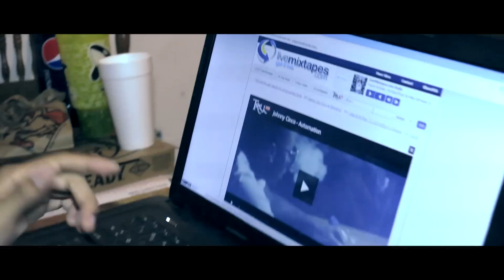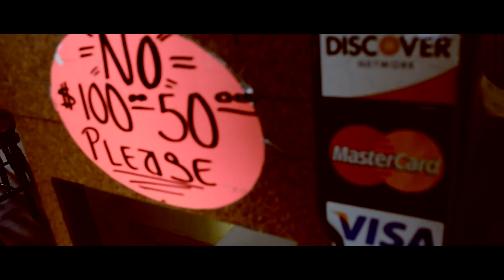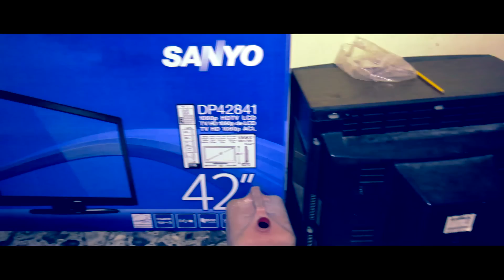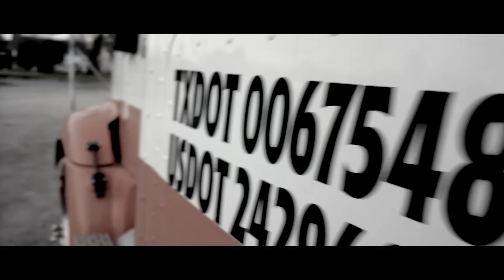Kharo - Stop Me (Music Video)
Listen to Committed On Apple Music, Pandora, & Spotify!

A Hood Certified Tv Production
Prod. By Young Teezy & Ramani